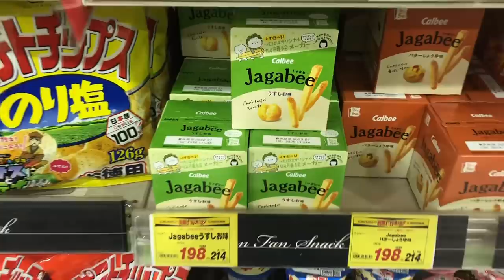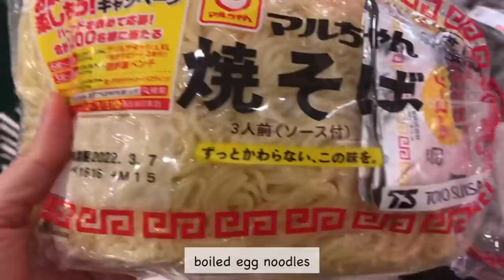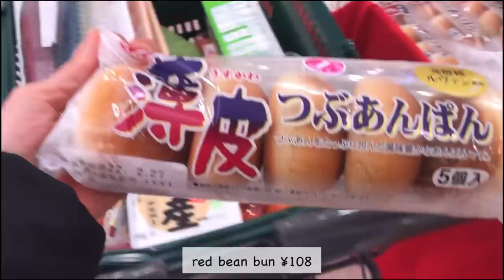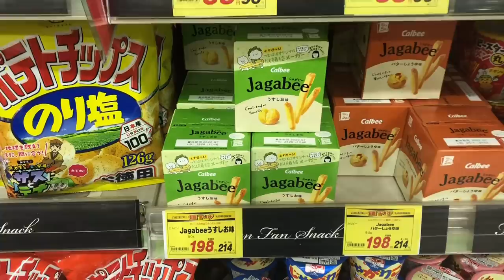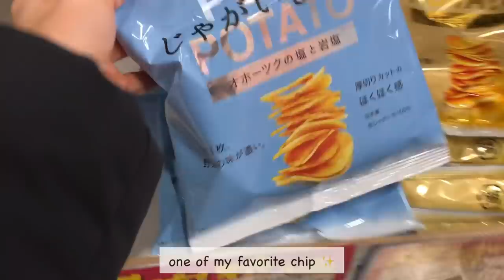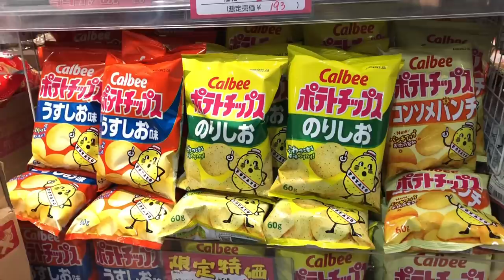Grocery Shopping, Buy Snacks, Pleasant Teatime🍵 & Make Butter Lemon Cod Fish for Dinner| Japan Vlog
With love,
Linna